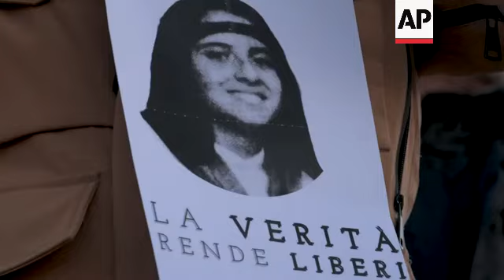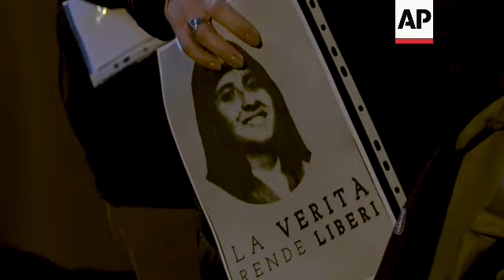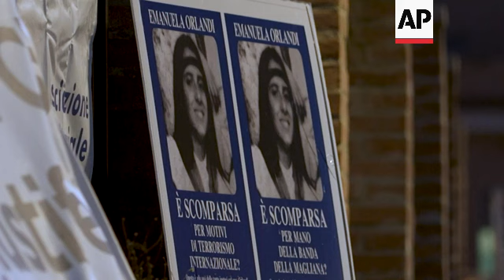Demo to support brother of missing 'Vatican Girl'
RESTRICTION SUMMARY:
ASSOCIATED PRESS
Rome - 14 January 2023
++CONTAINS NIGHT SHOTS++
1. Pan right from banner showing picture of Emanuela Orlandi, reading (Italian): “Truth and justice for Emanuela Orlandi” to pictures of Pope Francis, Pope John Paul II and Pope Benedict XVI reading (Italian): “Silence made them accomplices”
2. Close up of banner with picture of Orlandi, reading (Italian): “Truth sets you free"
3. Pan left from Saint Peter's Basilica to crowd gathered in Giovanni XXIII square
4. Close up of banner with pictures of Pope Francis, Pope John Paul II and Pope Benedict XVI
5. SOUNDBITE (Italian), Pietro Orlandi, brother of Emanuela Orlandi:
“In the last ten years Pope Francis has said no word about the Emanuela affair. He has never wanted to meet us, he has raised a wall more than others did and during these years he made himself an accomplice. But now he can change my mind, because since now he is the one who handles the situation, he is the one who opened this new investigation.”
6. People holding banner with drawing of Orlandi playing the flute, reading (Italian): “Truth in the name of Emanuela."
7. Pietro Orlandi holding portrait of Emanuela Orlandi, given to him from supporter
8. Pietro Orlandi hugging supporter
9. SOUNDBITE (Italian), Pietro Orlandi, brother of Emanuela Orlandi:
“There is always hope. Surely the disappointment continues, the illusions, the disillusions always continue, because there have been so many of them, that is why I proceed cautiously with this new investigation. I am glad about it, but still I am proceeding cautiously.”
10. Banner with picture of Orlandi, reading (Italian): “Truth, justice, Emanuela Orlandi”
11. Crowd clapping with Saint Peter's Basilica in background
12. Close up of banner with picture of Orlandi, reading (Italian): “Truth sets you free”
13. SOUNDBITE (Italian), Roberta Di Giovambattista, attendee:
++NIGHT SHOT++
“I don’t think that the people's involvement can resolve the situation. I lived, grew up in the Vatican, when the Vatican doesn’t want to say things, it just doesn’t say them, certainly over these 40 years Peter’s perseverance and that of the whole family discouraged them (the Vatican). Maybe at first they might have thought that he would give up, but he went ahead anyway.”
14. Banner with picture of Orlandi, reading (Italian): “Missing” ++NIGHT SHOT++
15. Pan right from crowd to Saint Peter's Basilica ++NIGHT SHOT++
16. Saint Peter's dome at sunset ++NIGHT SHOT++
STORYLINE:
Hundreds of people on Saturday afternoon gathered near St. Peter's square supporting Pietro Orlandi, brother of Emanuela, the 15-year-old girl who disappeared in 1983.

Some demonstrators held a banner with picture of Emanuela Orlandi and those of Pope Francis, Pope John Paul II and Pope Benedict XVI with the writing “Silence made them accomplices”.

The Vatican has reopened the investigation, but a lawyer for the Orlandi family, Laura Sgro, said she had no independent confirmation of the development, which was first reported by Italian agencies Adnkronos, LaPresse and ANSA. She noted that her last Vatican filing on the case came in 2019.

Orlandi vanished June 22, 1983 after leaving her family’s Vatican City apartment to go to a music lesson in Rome. Her father was a lay employee of the Holy See.

"In the last ten years Pope Francis has said no word about the Emanuela affair, he has never wanted to meet us, he has raised a wall more than others did and during these years he made himself an accomplice," Pietro Orlandi said during the demonstration.

AP Video shot by: Luigi Navarra